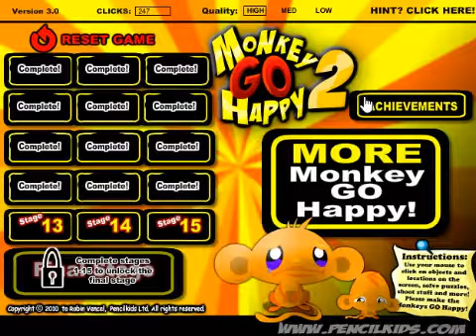Monkey Go Happy 2 - Прохождение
Антология игр Monkey Go Happy только не в миксе.